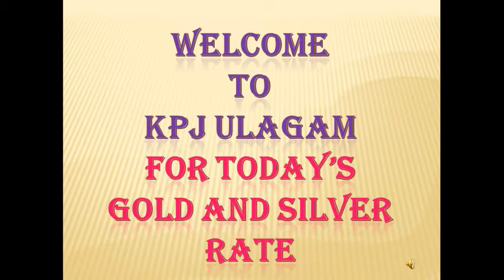இன்றைய தங்கம் மற்றும் வெள்ளி விலை நிலவரம் | Today Gold and silver rate in Chennai | 04-01-2021